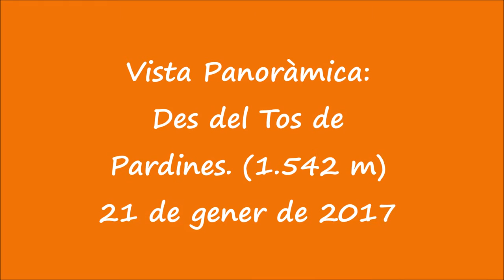Panoràmica: des del Tos de Pardines (1.542m)-Vall del Segadell-21.1.2017-METEORIBES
Vista panoràmica des del Tos de Pardines (1.542 m). El camí des del poble, nevat, amb gruixos de 10 a 20 cm de neu. Vista de la Serra Cavallera (Puig Estela), Santa Magdalena de Puigsac, Roques d'Esqueix i Coll de Bac, Vall del Segadell, Taga, Pardines, Serra de Conivella, Pla Martí i Coromines, Serra de Montgrony (La Covil), Puigllançada i Tosa d'Alp, Cim d'Estremera, Puig de Dòrria i Puig Cornador.
Tercer vídeo-nevada de l'any 2017, filmat per MeteoRibes Fims des d'un dels miradors del Ripollès.